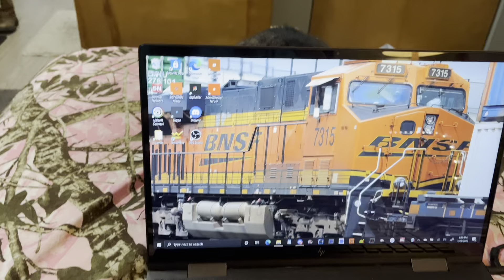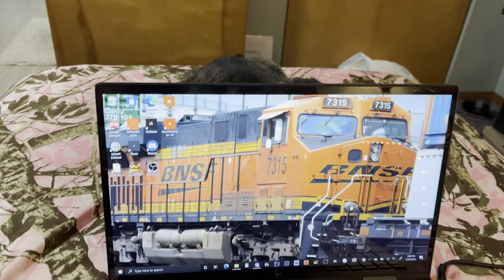Playing With the Cat